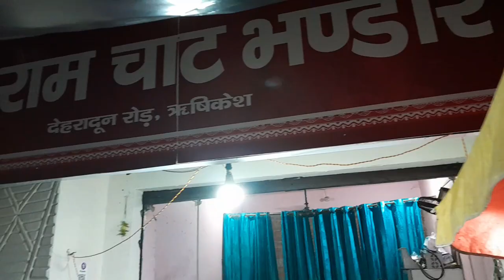Rishikesh food tour | rishikesh best street food - aloo tikki chaat & pav bhaji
In this video @NeelsTukiTaki shared about the Rishikesh famous and best street side chaat center, Lala Ram Chaat Centre. This chhath center well famous for chatpata allo tikki chaat, bun tikki, pav bhaji, momos, and very special for Pani puri.